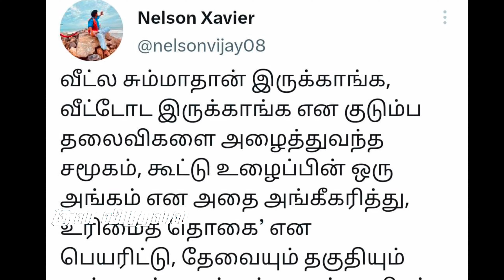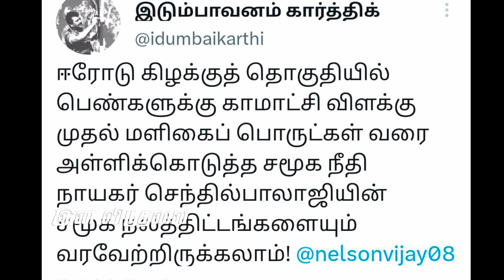நீண்ட நாட்களுக்குப் பிறகு சரவெடியாக வெடித்த இடும்பாவனம் கார்த்திக் பதில் சொல்வாரா பத்திரிகையாளர்